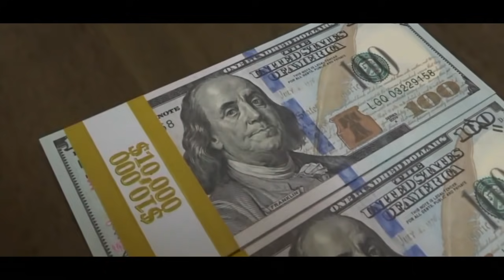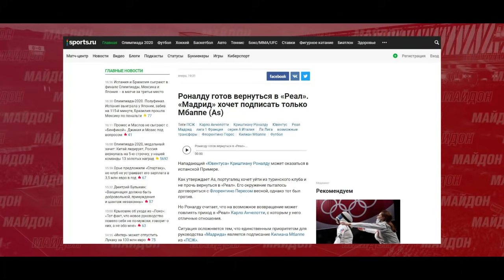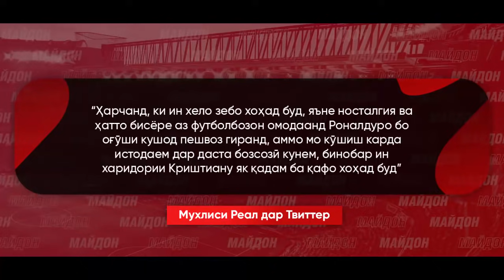РОНАЛДУ АЗ МУХЛИСОНИ РЕАЛ САХТ ХАФА ШУД! АНЧЕЛОТТИ ДАР БОРАИ КРИШТИАНУ ҲАҚИҚАТРО ГУФТ